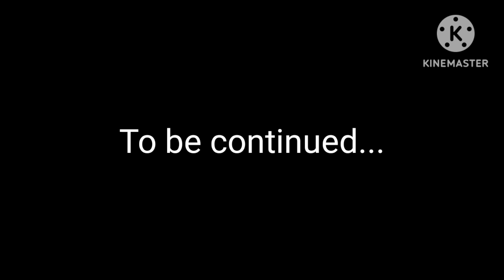Andaman Nicobar 2022 | Safe for kids 🧐?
Kid's journey to Andaman and Nicobar.